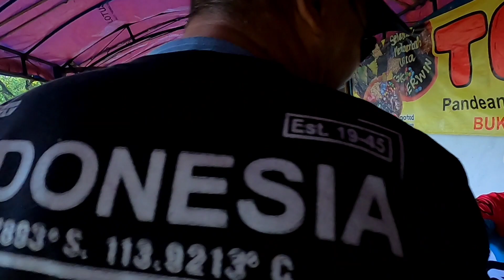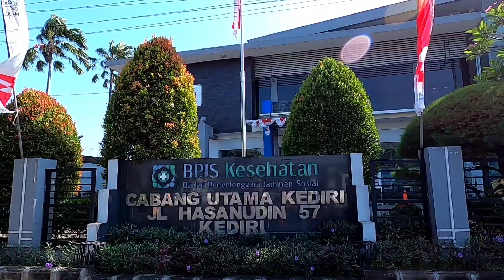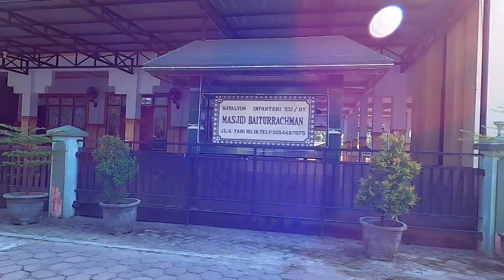Gowes kota kota persiapan gas tanjakan || bersama joker's kediri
Gowes ke kawasan Selomangleng wilayahnya masih ikut kota kediri Jawa Timur